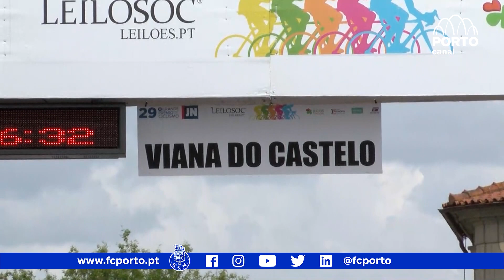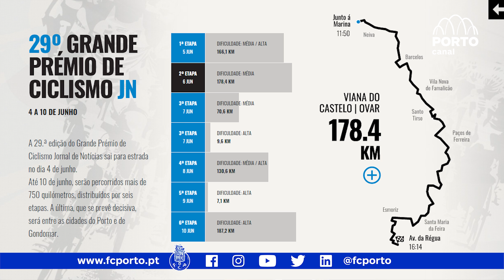Rafael Reis mantém a camisola amarela no Grande Prémio JN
Rafael Reis, o mais rápido no prólogo do Grande Prémio Jornal de Notícias, mantém a camisola amarela após a realização da primeira etapa em linha da prova, entre Monção e Viana do Castelo, num percurso de 166,1 quilómetros. Daniel Mestre foi o terceiro classificado na etapa, com o mesmo tempo (4h54m28s) que o vencedor, João Matias (Vito-Feirense-PNB), numa chegada ao sprint. Na classificação geral individual, a W52-FC Porto tem seis ciclistas no top 15: Rafael Reis (1.º), António Carvalho (3.º), Daniel Mestre (4.º), Samuel Caldeira (5.º), Edgar Pinto (6.º) e Ricardo Mestre (13.º).